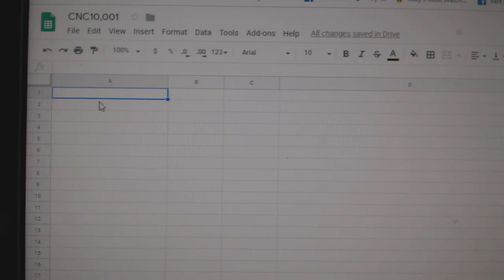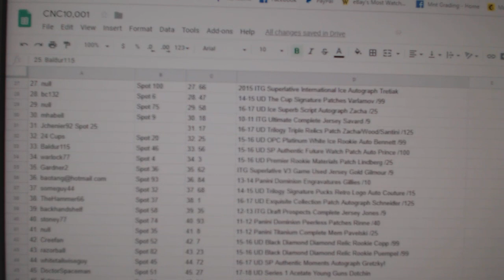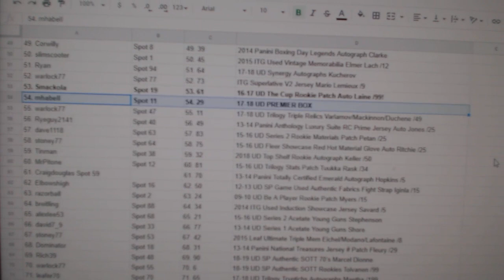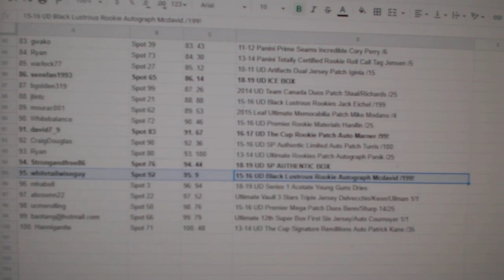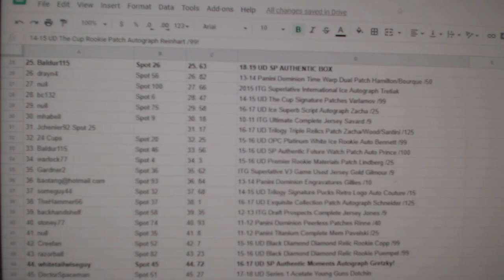C&C BIGGEST CHANCER EVER Hockey Break - C&C GB #10001